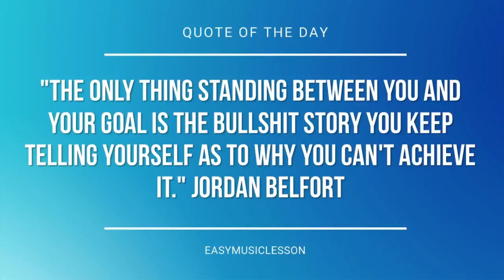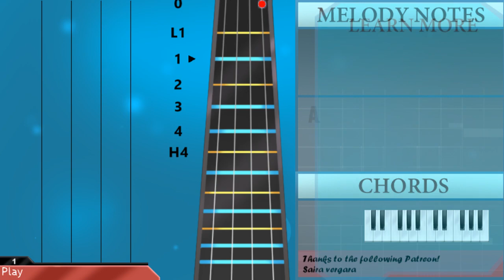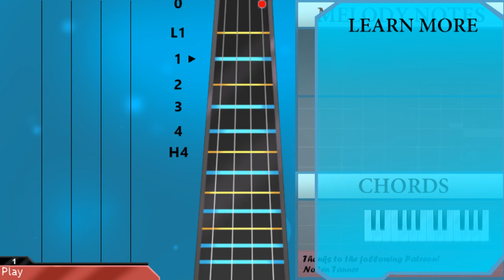How to play Boundless Oceans Vast Skies 海闊天空 by BEYOND on Cello (Tutorial)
The easiest way to learn how to play Boundless Oceans Vast Skies 海闊天空 by BEYOND on the cello. It's a cello tutorial for Boundless Oceans Vast Skies 海闊天空 by BEYOND.

EasyCelloLesson teaches you to play the your favorite instrument, through and simple animation so that you too can learn how to play Boundless Oceans Vast Skies 海闊天空 by BEYOND on the cello easily. A cello tutorial with visual animation graphic.

Chords of Cello arrangement:
F Maj   Bb Maj   Eb Maj   Bb Maj   C Sus 4   C Maj   F Maj
C Maj   D Min   Bb Maj   F Maj   C Maj   Bb Maj   F Maj   F Maj
C Maj   D Min   Bb Maj   F Maj   C Maj   Bb Maj   F Maj   Bb Maj
C Maj   F Maj   Bb Maj   C Maj   F Maj   Bb Maj   C Maj   F Maj
C Maj   D Min   Bb Maj   C Maj   Eb Maj   Bb Maj   C Sus 4
C Maj   F Maj   C Maj   D Min   Bb Maj   F Maj   C Maj   Bb Maj
F Maj   Bb Maj   C Maj   F Maj   Bb Maj   C Maj   F Maj   Bb Maj
C Maj   F Maj   C Maj   D Min   Bb Maj   C Maj   F Maj   F Maj
F Maj   F Maj   Bb Maj   C Maj   D Min   Bb Maj   C Maj   F Maj
Bb Maj   C Maj   D Min   G Min   A Min   D Maj   D Maj   D Min
D Min   D Min   C Maj   C Maj   C Maj   Bb Maj   Bb Maj   Bb Maj
C Maj   C Maj   C Maj   D Min   D Min   D Min   C Maj   C Maj
C Maj   F Maj   F Maj   F Maj   F Maj   Bb Maj   C Maj   F Maj
Bb Maj   C Maj   F Maj   Bb Maj   C Maj   F Maj   C Maj   D Min
Bb Maj   C Maj   F Maj   F Maj   F Maj   F Maj   Bb Maj   C Maj
F Maj   Bb Maj   C Maj   F Maj   Bb Maj   C Maj   F Maj   C Maj
D Min   Bb Maj   C Maj   Bb Maj   C Maj   D Min   Bb Maj   C Maj
F Maj   Bb Maj   C Maj   D Min   Bb Maj   C Maj   F Maj   Bb Maj
C Maj   D Min   Bb Maj   C Maj   F Maj   Bb Maj   C Maj   D Min
Bb Maj   C Maj   F Maj   Bb Maj

Melody notes of Cello:
Bb3       A3
G3   F3   E3   F3       Bb2   C3   F3
C3   C3 C3     D3   C3         D3 E3
F3   F3 F3     F3   F3   E3   D3 C3   D3
D3   C3
C3           C3 A2 G2 F2     A2   Bb2
A2   G2   G2   A2 A2 G2       A2   G2 G2
F2   F2   D2 F2       G2   F2
D3   C3
A2   G2   G2   A2 G2         A2   G2
G2   F2   F2   F2 F2       G2   F2
F2   C3   D3   E3   F3         D3 E3
F3   F3 F3     F3   E3   D3   C3 C3
F3 F3 F3   F3 G3     G3   F3 G3   A3
F3 F3 F3   F3 G3           C3 C3
F3 F3 F3   F3 G3     G3 G3 F3 E3   F3
A2   G2
F2                         G2 A2
D3   C3
A2           G2 A2 C3     D3     A2
A2           G2 A2 C3     D3     A3
A2 D3 A3
A3     G3     D3             C3 D3
A3     G3     D3
D3               G3 Gb3 D3 A2
G3 Gb3 D3 A2   G2 Gb2 G2 D3
D3   D3   E3   D3   E3   F3
F3 F3 G3   F3   G3   A3
C3       A2 G2   F2
F3